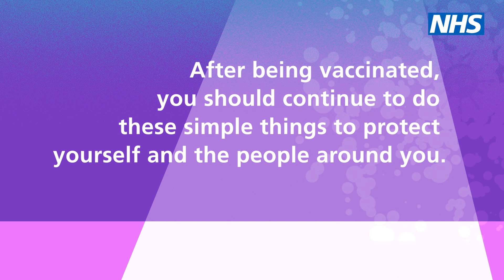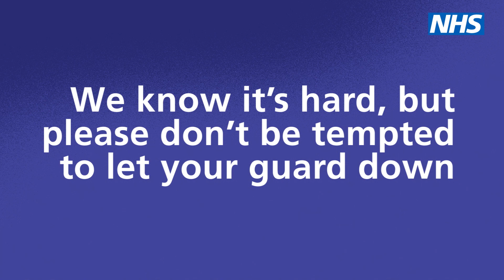What you need to do when you've had your vaccine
Important information about what you need to do after you've had the Covid-19 vaccine such as how long it takes to kick in, that it does not mean you are fully protected and it's very important you go back for the second dose when called.